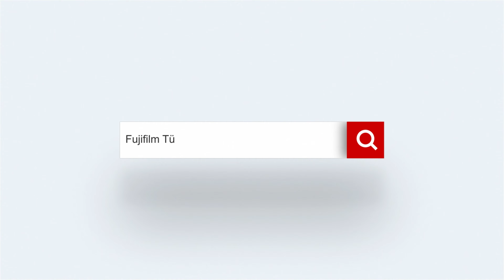Profesyonel YAYINCI Seti Topladık - Yamaç Yenigün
Fujifilm Türkiye’den Yamaç Yenigün
bu haftaki içeriğimiz için profesyonel bir yayıncı seti hazırladı.

Özellikle profesyonel yayın yapmak isteyenler için hazırlanan bu setin içerisinde kesintisiz ve sağlıklı yayın yapmanız için gerekli bütün ekipmanlar bulunuyor. Setin içerisindeki ışıklar özellikle göz yormayacak ışıklardan seçildi. Mikrofon olarak bir yayıncının her koşulda yayın yapabilmesini
sağlacak ses modellerine sahip bir mikrofon

Videonun içerisindeki ekipmanlara aşağıdaki linklerden ulaşabilirsiniz